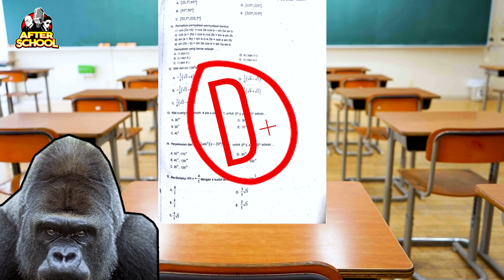BELAJAR CIUM CEWE 🤣 - AZKA CORBUZIER PODCAST